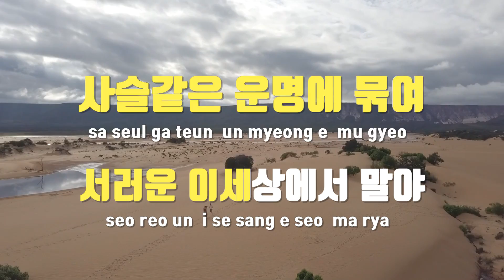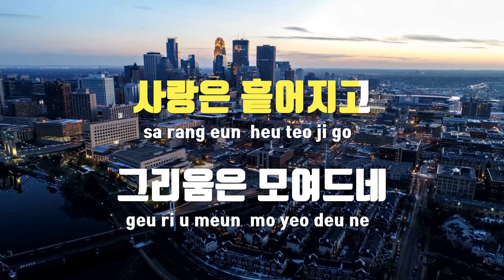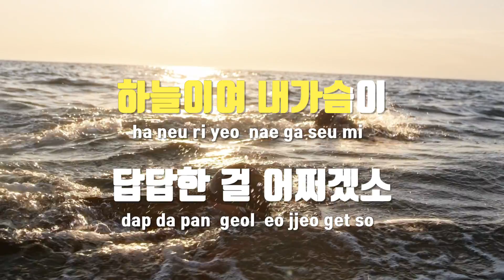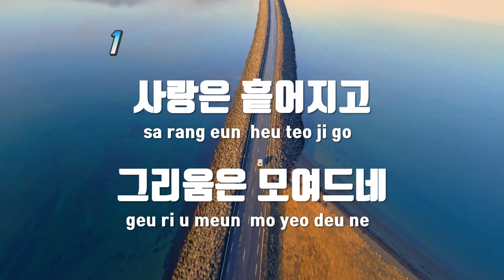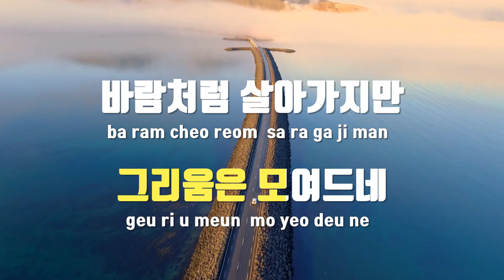[TJ노래방] 님이여하늘이여 - 김명기 / TJ Karaoke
님이여하늘이여  --  김명기